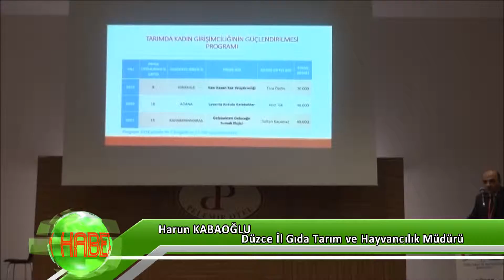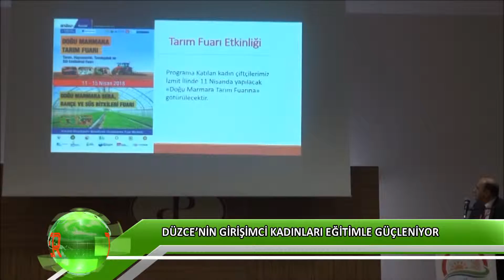Düzce’nin girişimci kadınları eğitimle güçleniyor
“Tarımda Kadın Girişimciliğinin Güçlendirilmesi Programı” kapsamında kadın girişimcilere verilecek uygulamalı eğitimler Düzce’de düzenlenen törenle başladı.
Düzce’nin girişimci kadınları eğitimle güçleniyor Kadın girişimcilere yönelik verilecek uygulamalı eğitimlerin açılış törenine Düzce İl Gıda Tarım ve Hayvancılık Müdürü Harun Kabaoğlu, KOSGEB İl Müdürü Arif Torun, İŞKUR İl Müdürü Ferat Acar, protokol üyeleri ve çok sayıda kursiyer katıldı.

Eğitim programın açılış konuşmasını yapan Düzce İl Gıda Tarım ve Hayvancılık Müdürü Harun Kabaoğlu, üretici ve girişimci ruha sahip kadınları bilgilendirmeyi ve tarımda kadın girişimciliğini en üst seviyeye çıkarmayı amaçladıklarını söyledi.

Eğitim sonunda kadın çiftçiler tahıllar, yemeklik dane baklagiller, seracılık, yem bitkileri, tıbbi-aromatik bitkiler, bağcılık, sebzecilik, meyvecilik, çiçekçilik, küçükbaş-büyükbaş hayvancılık, arıcılık, kümes hayvancılığı ipekböcekçiliği, ormancılık, sepetçilik, dokuma, işleme-pazarlama, aile işletmeciliği ve kırsal turizm konularında projeler hazırlayacaklar.

Kadın girişimcilerin eğitimleri sonunda kadın çiftçiler hazırladıkları projeler ile yarışacak. Türkiye genelinde dereceye giren projelere Gıda Tarım ve Hayvancılık Bakanlığı tarafından 20 bin liradan 40 bin liraya kadar destek verilecek.